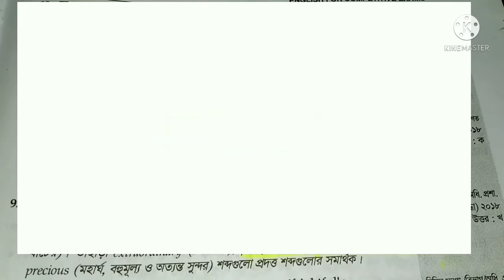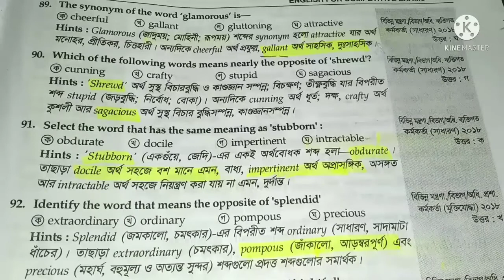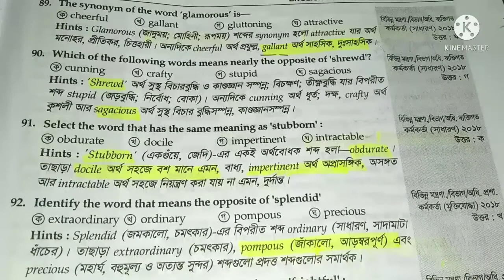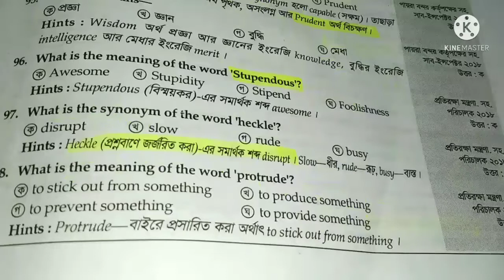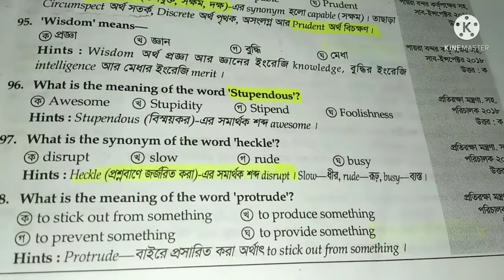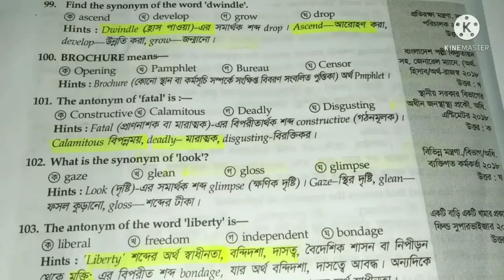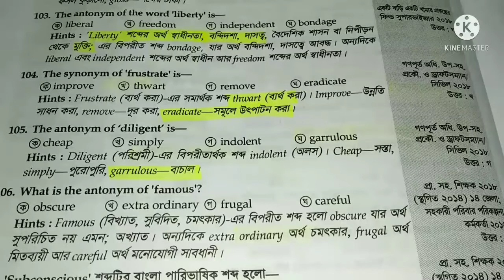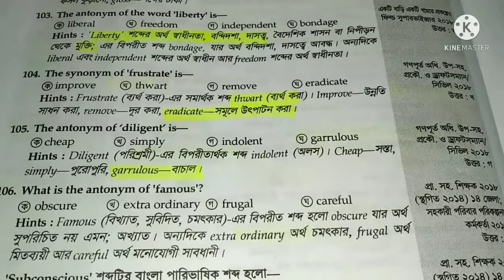Synonym & Antonyms || বাংলা ব্যাখ্যাসহ || Part-10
Synonym & Antonyms link--

প্র‍্যাক্টিস করার জন্য ভিডিও টি ফলো করতে পারেন।
যাদের বই নেই বা পড়তে ইচ্ছা করেনা,তারা এই ভিডিও এর মাধ্যমে শেষ করে ফেলতে পারলেও অনেকটা এগিয়ে থাকা যাবেন।